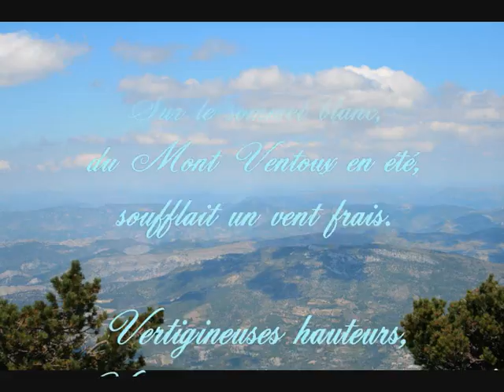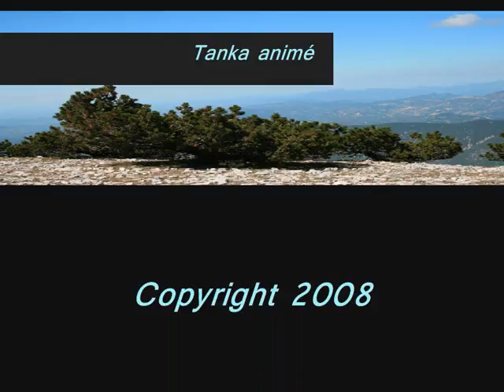Hauteurs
Tanka animé - Calyssio copyright septembre 2008 sur photos, texte et concept -